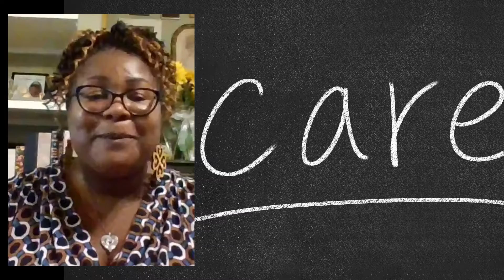Carefrontation vs. Confrontation